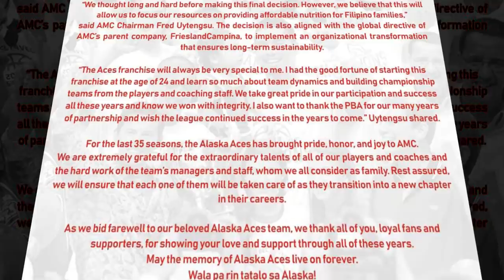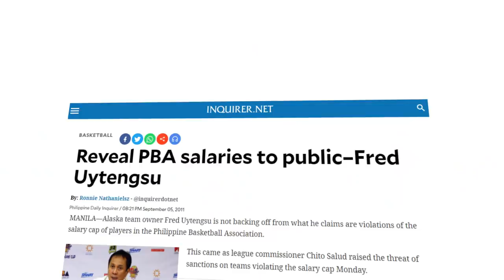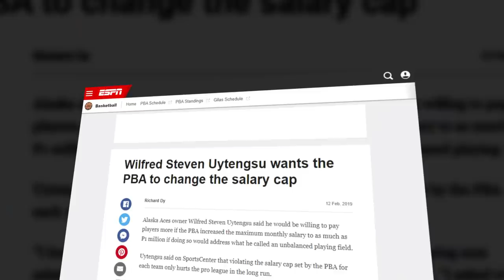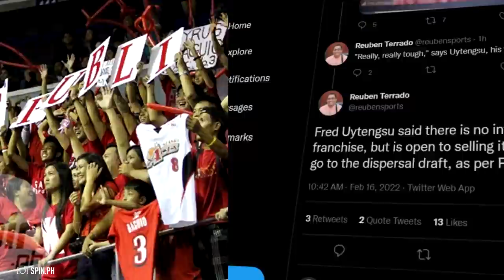Ano nga kayang posibleng mga rason?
Nagimbal ang mundo ng Philippine Basketball nang ibinalitang ang isa sa mga pinakasuccessful na Franchise sa PBA na Alaska Aces ay lilisanin na ang liga pagtapos ng kumperensya na ito.
Pinagisipan daw itong mabuti at ngayo’y magfofocus na lamang sila s a ibang mga mas importanteng bagay.
Nakakalungkot ito na balita, dahil isa sa mga lehitimong independent teams sa liga ang Aces at ikalawa rin sa mga pinakamatagumpay na koponan sa history with 14 PBA titles at may historic pa na Grand Slam.
Pero ganun talaga, lahat ng bagay ay mayroong hangganan…